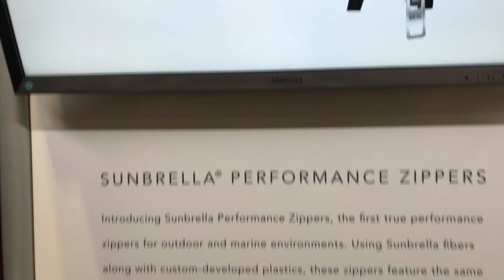Shurhold @ IBEX Boat Builders Show 2017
IBEX Boat Builders Show 2017